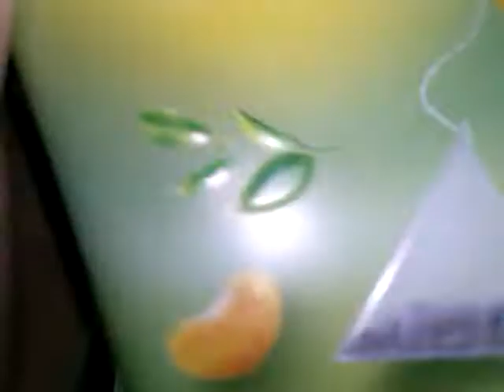Kuchenne Pierdoleniecie #1 Bawarka